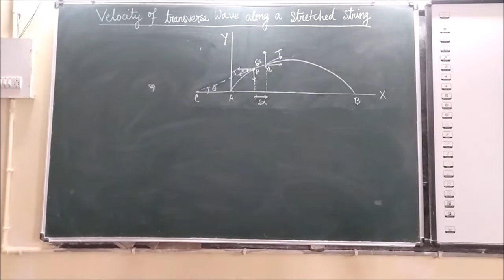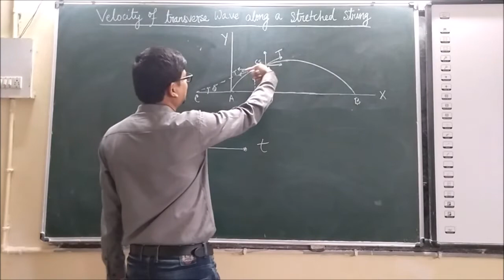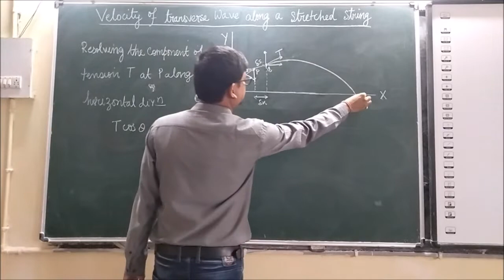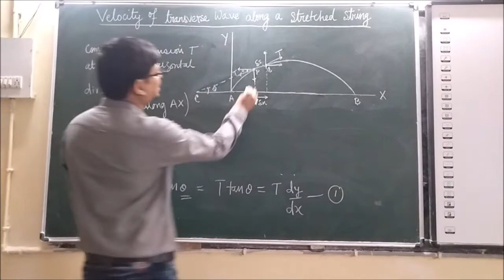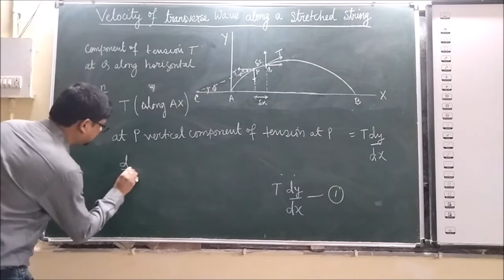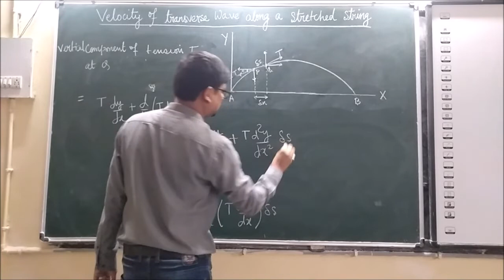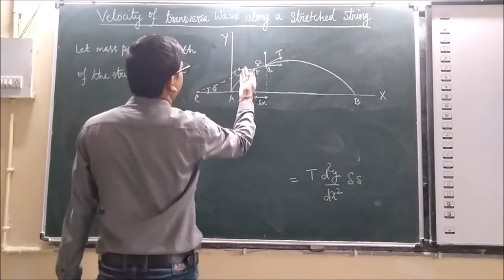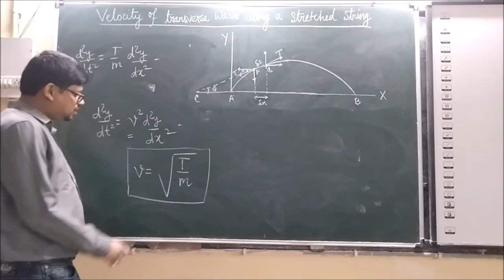Velocity of Transverse Wave along a Stretched String